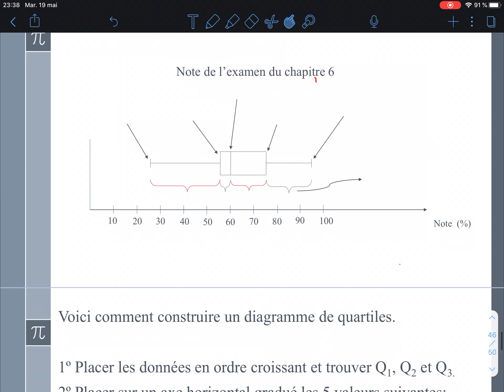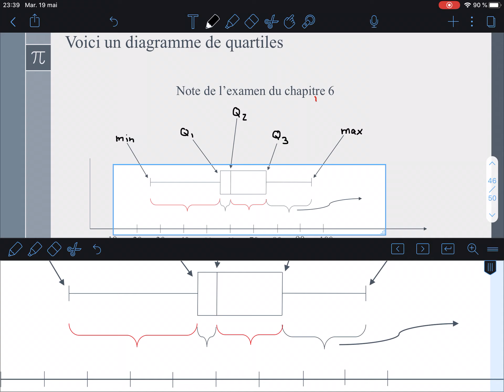diagramme de quartiles